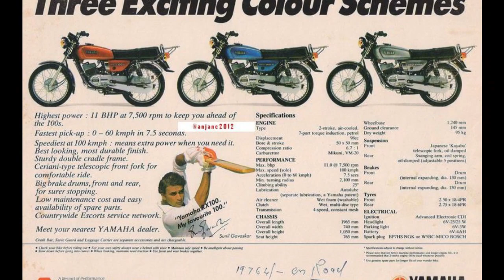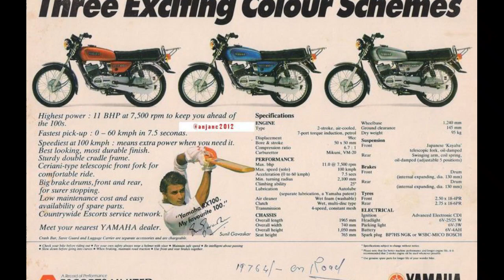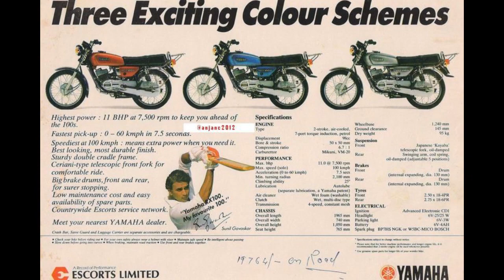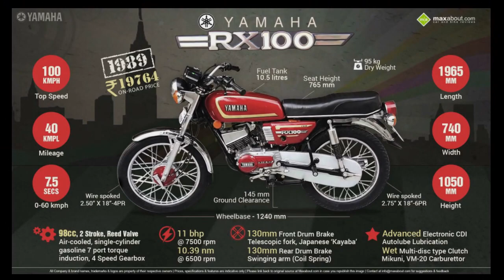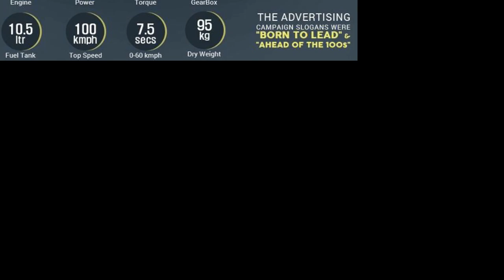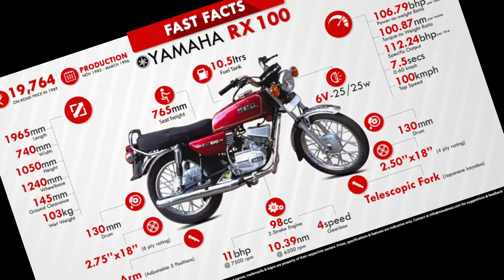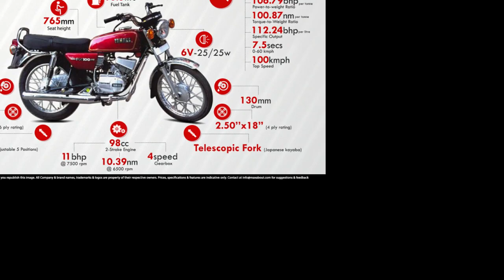Vintage Yamaha RX100 | All you want to know about YAMAHA RX100 owners experiance | Rizz Vlog-1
yamaha rx100
yamaha bike